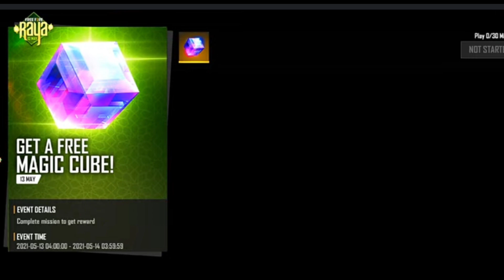Clam Free Magic Cube on This Ramadan🤩 | Magic Cube कैसे मिलेगा फ्री में | Play 10 Match Get Magicube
Clam Free Magic Cube on This Ramadan🤩 | Magic Cube कैसे मिलेगा फ्री में | Play 10 Match Get Magic cube

*Free Magic Cube Event Today
*13 May Magic Cube Event Free
*Play 100 Match And Win Magic Cube

1.Garena Free Fire Indonesia Live
2.Garena Free Fire Brazil Live
3.Garena Free Fire Brasil Live
4.Garena Free Fire India Live
5.Garena Free Fire Singapore Live
6.Garena Free Fire Thailand Live
7.Garena Free Fire Pakistan Live

headshot trick free firel